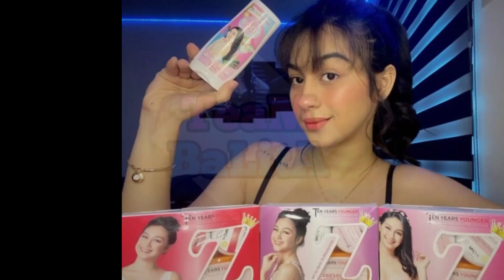ZEINAB HARAKE PROUD SA PAG-AALAGA NI SKUSTA CLEE SAKANYA!(DI NA TALAGA MAPIGILAN ANG KILIG) |TeamBaL